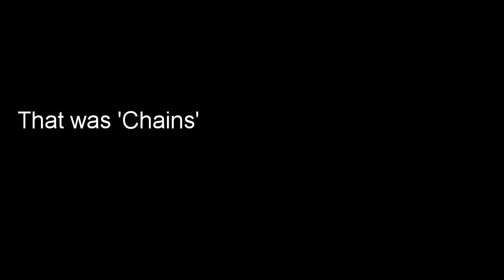Tarot Rehearsal of "Chains"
Tarot's rehearsal of Chains, which is an original that we've been playing live but isn't quite finished yet.
16/10/21